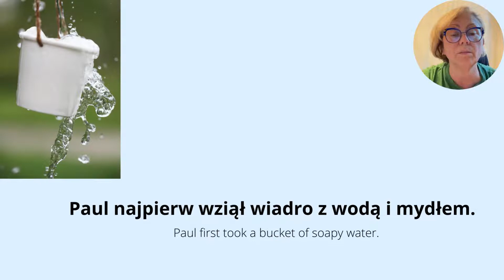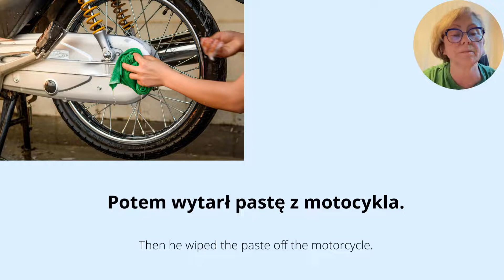Learn Polish The Easy Way With 'Motorbike' Story | Motocykl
Extra Slow Polish:  Story "Motorbike" | MOTOCYKL   Polish Short Story
⭐Join us on Facebook! Speak Polish - Learn Slowly but Surely. Slow Polish for beginners and learners who want to improve their vocabulary. Learn Polish phrases and grammar by listening to short stories. This story is in the 3rd person. Short stories accelerate learning by teaching you grammatically correct Polish phrases spoken in context. Listen, read along, and watch to the end. Your learning experience improves when you Listen and Read multiple times – repetition is the key. This Polish short story to help you learn Polish faster. Slow Polish helps you master the Polish language. You will want to watch and listen multiple times. Read it with me and read it alone. Listen and read as often as you need to learn. This will help your learning. Reading by a native speaker. Polish Extra Short Slow Story in 3rd person, to help you master the Polish language. Easy way to learn Polish.
Slow Polish Story to help you master the Polish language. Enjoy!

00:00 Learn Polish with Stories: Motorbike
00:10 Beginning of the story
00:21 Polish Phrase: 'his motorcycle'
00:31 Polish Phrase: 'ride on it'
00:43 Polish Phrase: 'doesn't like'
00:56 Polish Phrase: 'first'
01:07 Polish Phrase: 'next. then'
01:20 Polish Phrase: ' then'
01:32 Polish Phrase: 'now'